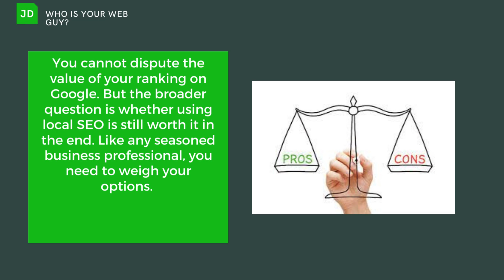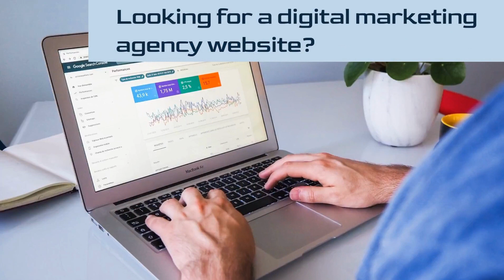Local SEO Company Snohomish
You may be an entrepreneur or marketing manager who has heard about the latest and greatest online marketing trends, including local  search engine optimization (SEO). Trouble is, in these days when the Internet environment is saturated, a good question to answer is "Is Local SEO Services Snohomish still  worth doing?" Definitely! You cannot dispute the value of your ranking on Google. But the broader question is whether using local SEO is still worth it in the end. Like any seasoned business professional, you need to weigh your options.

After reading this article,  we hope you think the same way as we do: that local SEO services Snohomish is an important factor or important income generating revenue that you should not take for granted.  If you can't find your website in the search results,  how do you expect potential customers to find it? Surveys show that 91.5% of searchers only open the first page  of search results . Over 30% of them click on the  first result!

By not appearing in Google's search results, you are giving your business  to other websites, including your competitors. The best Local SEO Snohomish can fix this and get  back in the game by helping your website appear on top of the search results.  Can SEO Stop Your Successful Business? After your business is successful online, you may be tempted to abandon your SEO efforts. But no matter how profitable your business is, never stop optimizing your website. Even the most successful companies in the world use his SEO to some extent.

To rank higher, you need to continue your SEO efforts. Otherwise, your competitors will outperform you and divert the right traffic away from your business.

 SEO vs. traditional marketing
Traditional marketing efforts cost far more  to set up, monitor, and maintain than SEO. And traditional marketing doesn't guarantee that people will flock to your door to make a purchase. You don't have to be targeted and  always  reach the right audience. SEO is different. People already in the marketing funnel are looking for a place to spend their money. Just cross their path with Google Search. This is why SEO is so much more advanced than what traditional marketing can give you. SEO has a conversion rate of 14.6%, compared to just 1.7% with  traditional marketing.

 Is SEO Worth It? Best Local SEO Snohomish pays off when you  work with a partner who has the right strategy and knows how to get results. Nearly 93% of online experiences start with  search engines, and  Snohomish SEO lead conversion rates are much higher than  traditional marketing. As such, Local SEO Services Snohomish offers an impressive return on investment (ROI).

If you're looking for the best digital marketing services in Snohomish, look no further than Who Is Your Web Guy. We offer a wide range of digital marketing services that are designed to help businesses grow and succeed. From SEO to social media marketing, we have the skills and experience to help you reach your target market.